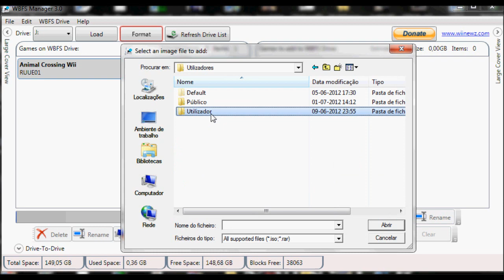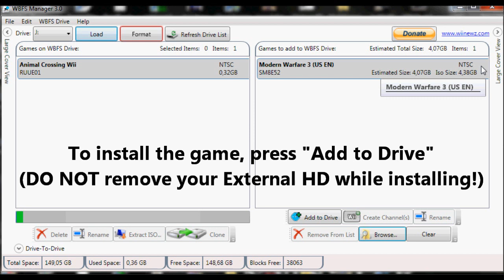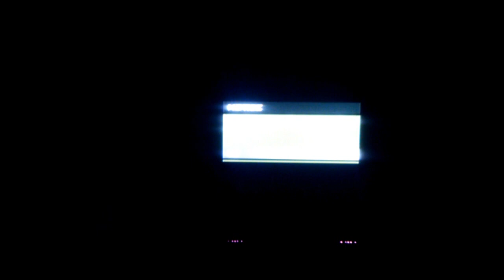How to install and play cracked Wii ISO games (WBFS Manager 3.0)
Tutorial of how to install and play wii Cracked games using WBFS Manager 3.0 and GX USB Loader.